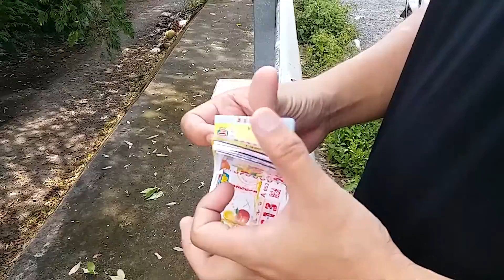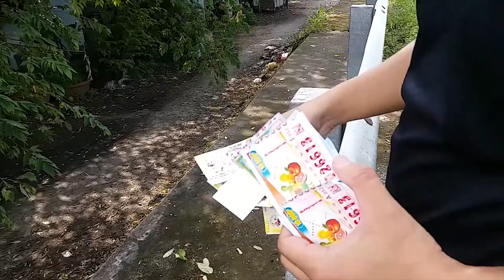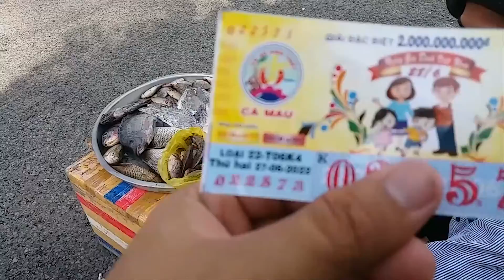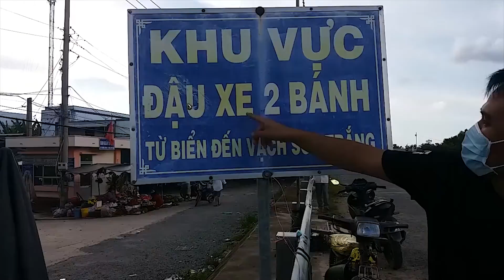Một Ngày Bán Cá Của Chú Út Ở Chợ Bắc Đông ( Ngã 5 Hoàng Gia) - Tiền Giang